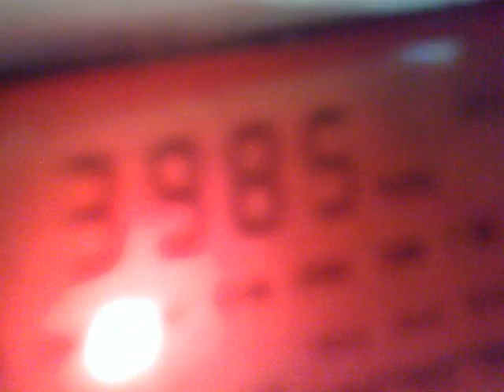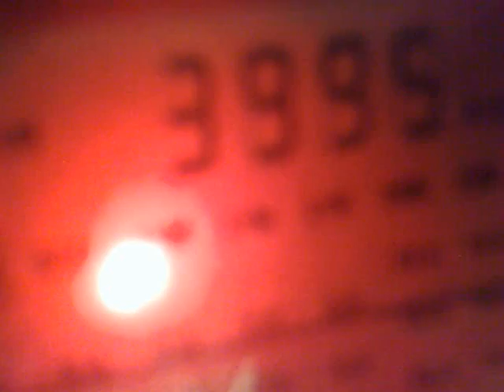2903201514123 German stations on 75 m band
22:28 UTC, 3985 kHz - Deutsches Radio 700, Kall-Krekei (1 kW) and 3995 kHz - HCJB Deutsch, Weenermoor (1,5 kW).
Received in Moscow region 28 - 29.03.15 on Degen 1103, built-in whip antenna.